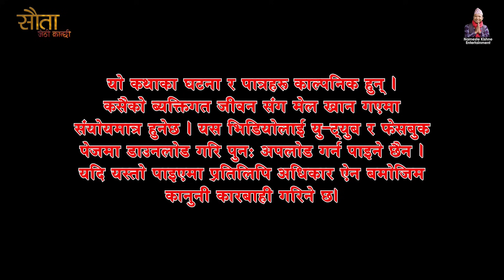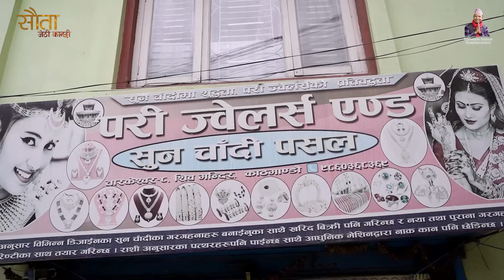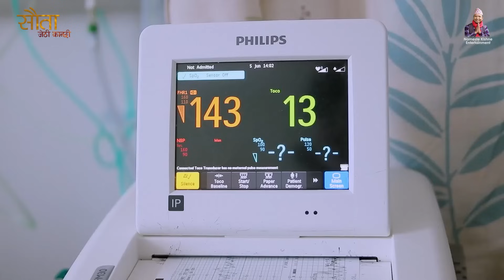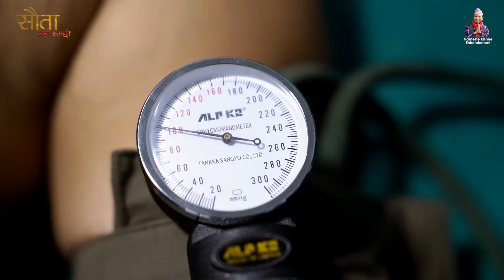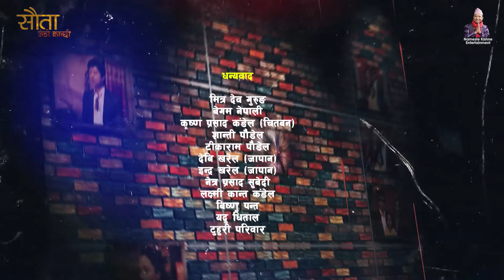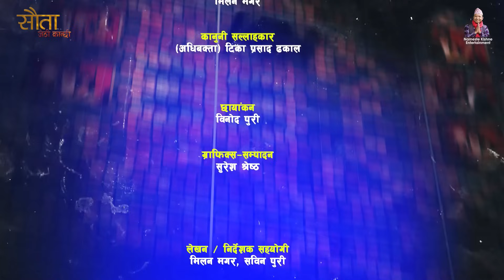Jethi Kanchhi || Sauta || सौता || Ep _91 | प्रियाले किश्नलाई बचाइन | Namaste Kishne || 22 Sep 2081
Namaste Kishne Entertainment Presents :- दुई श्रीमती बिहे गर्नु भनेको एउटा थाप्लोमा दुइटा नाम्लो लाउनु वा दुइटा डुङ्गामा खुट्टा राख्नु जस्तै हो । दुइ श्रीमतीको पोइ, कुन पसि रोइ भने जस्तै हुन्छ। त्येसैले एक नारी ब्रम्हचारी सोच राखौ। जुन घरमा नारीको इज्जत गरिन्छ, नारी लाई खुसि राखिन्छ। त्यो घर स्वर्ग जस्तै सुखि हुन्छ भन्ने सन्देश बोकेको यस सिरियल "जेठी कन्छी सौता" लाइ हेरेर, शेयर गरेर माया गरिदिनुहोला धन्यबाद।

► Cast : Shiva Sharma Kandel, Asmita Basnet, Swikriti Kharel, Manju Shrestha, Sagar Giri, Sandhya Khadka
► Child Artist : Susil Suryabanshi Magar
► Lyrics: Shiva Sharma Kandel
► Voice: Pasang Doma Sherpa
► Music/ Arrange/ Mix/Master: Binay Karki
► Aalap: Binay Karki & Pasang Doma Sherpa
►Background Score: Aarohi Entertainment Ktm
► Management:  Milan Magar
► Production Controller: Sagar Giri
► Publicity Design: REGENTdotNET
► MUA: Roshani Magar
► Edit/CG
► Screenplay/Dialogue: Shiva Sharma
► Camera : Binod Puri
► Chief.Ad : Khem Nath Khanal
► Producer : Siddika Kandel, Deepa Parajuli (Kandel),
► Direction: Shiva Sharma (Kandel)